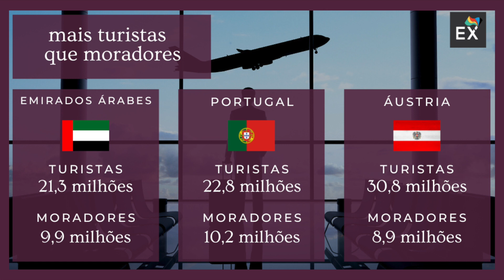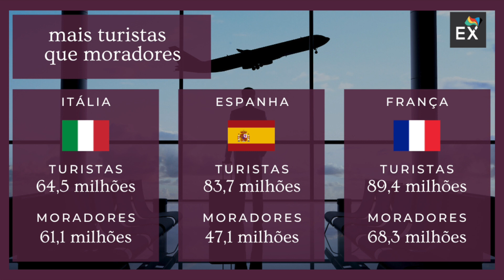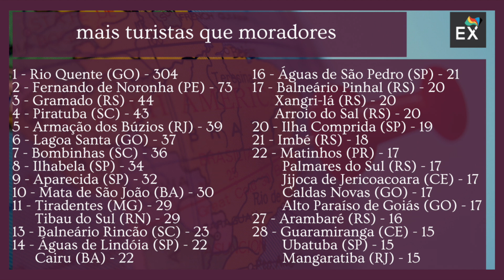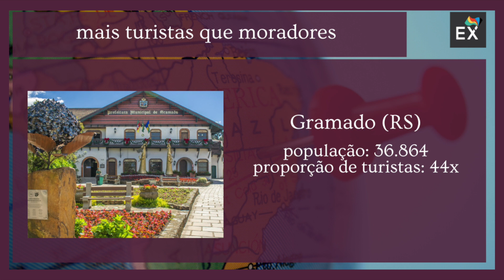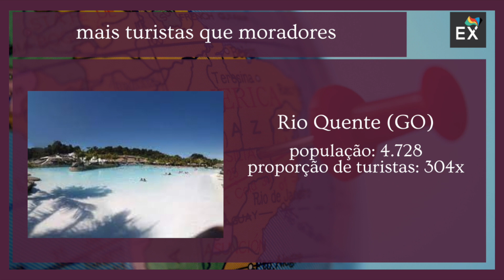Lugares com MAIS TURISTAS DO QUE MORADORES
Imagina só uma cidade ou um país que recebe mais turistas do que moradores... duas vezes mais, cinco vezes mais, dez vezes mais, TREZENTAS VEZES mais!

Tudo isso existe. Confira!

Envie um souvenir e deixe sua cidade em destaque no Exclave!
Agência EQN 204/404
Brasília-DF
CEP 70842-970